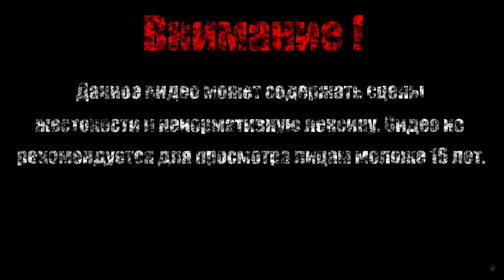ДЗЮДЗО ПЬЯНИЦА【Sekiro: Shadows Die Twice】#7